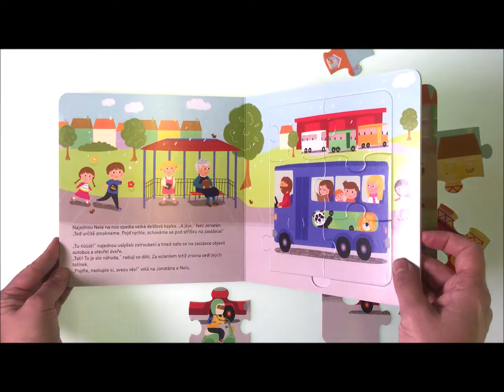Auta v našem městě - puzzle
Pět menších skládaček o šesti dílcích se dá spojit do jednoho velkého, 30dílkového puzzle. Pod každou skládačkou se skrývají hádanky a otázky k příběhu Nely a Jonatána, kteří žijí ve městě, kde jezdí spousta různých aut. Spolu s dětmi a dopravními prostředky mohou zvídavé děti prozkoumávat město a vše, co v něm jezdí. Skvělá zábava, která podporuje zručnost, může začít!